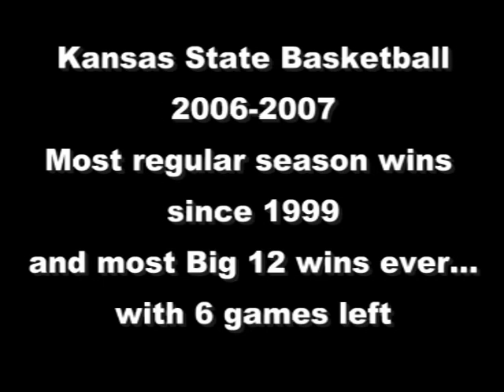Kansas State Basketball highlight video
register and simply ask for it and you will be given a link to the full version!